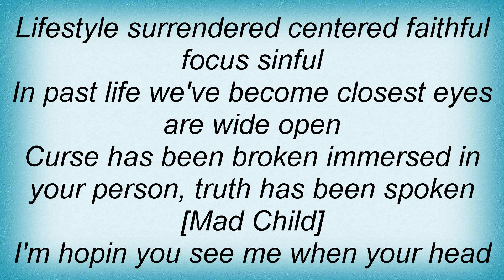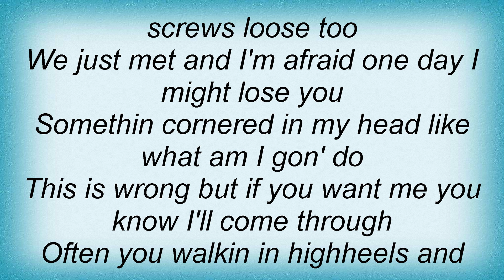Swollen Members - Go To Sleep Lyrics